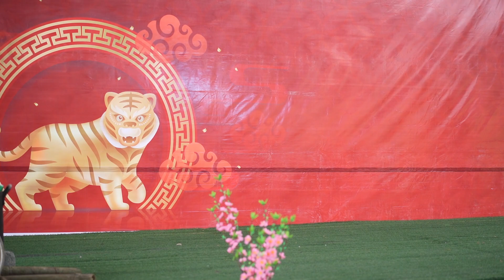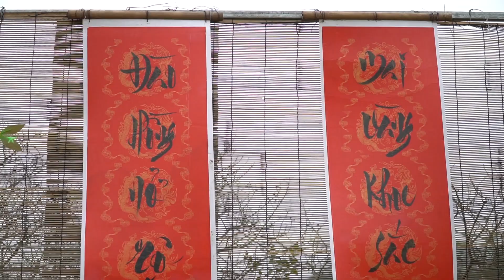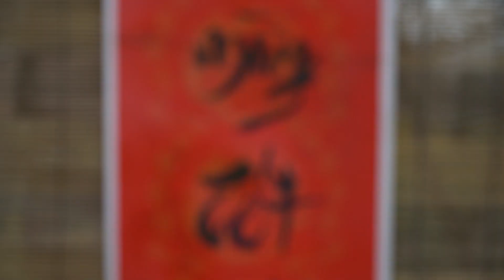GIAI ĐIỆU XUÂN VUI TƯƠI CHO BÉ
Thực hiện ghi hình: Tuấn Anh MC Team 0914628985